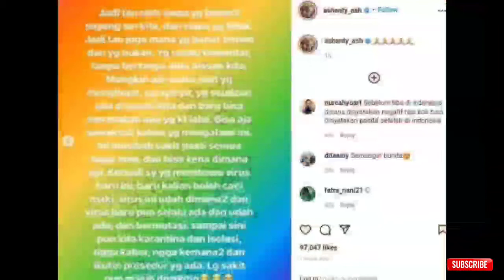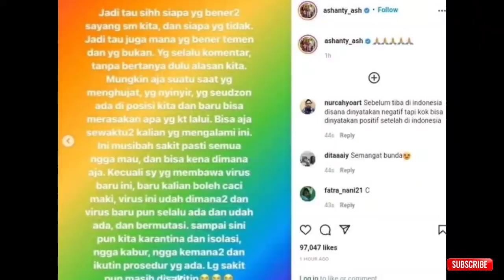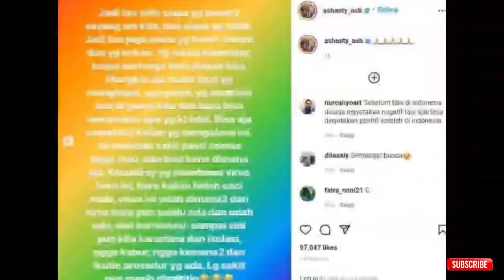Tak Terima Di Tuding Jadi Beban Negara, Ashanty Ngotot Positif Virus Omicron Sebagai Musibah⁉️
'Udah Sakit Masih Disakitin' Tak Terima Dituding jadi Beban Negara, Ashanty Ngotot Positif Covid-19 Varian Omicron Sebagai Musibah, Netizen: Pemerintah Harusnya Denda Seleb Model Gini!